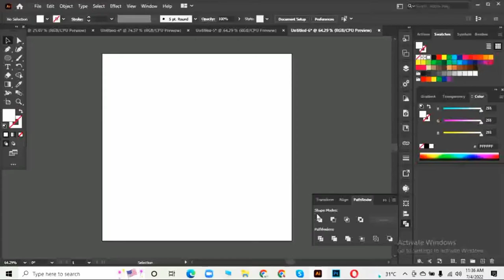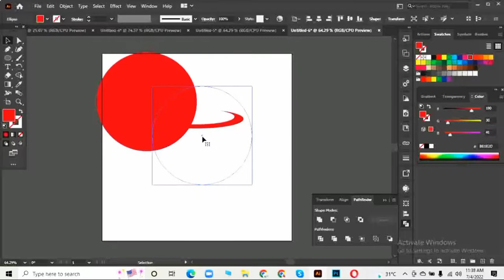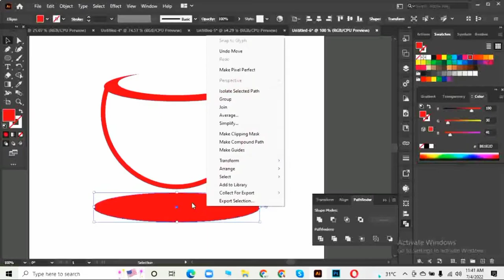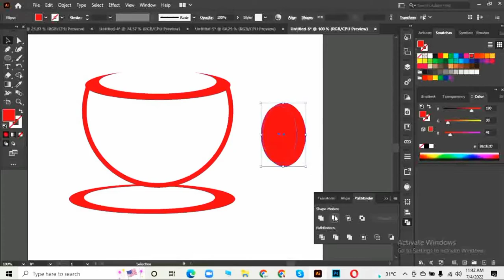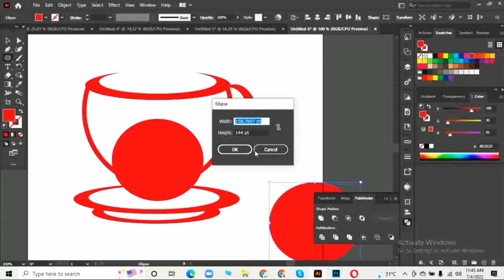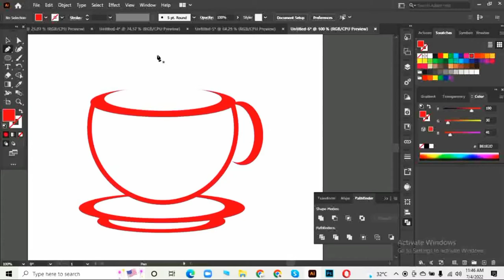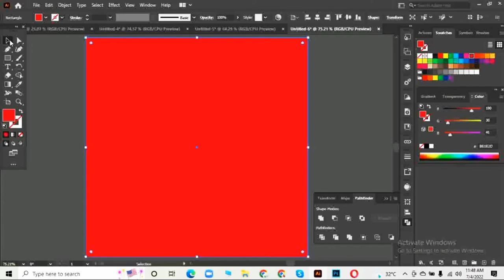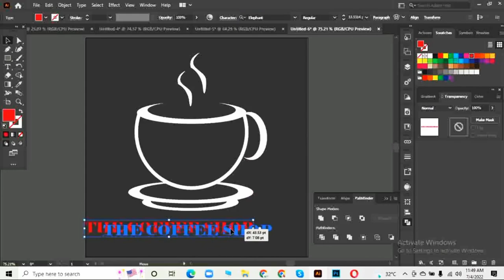Coffee Shop Logo I Simple logo Design I Logo Design |Illustrator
Hey, I'm (HARIS ALI), the guy behind the (ᴏᴄ ɢʀᴀᴘʜɪᴄꜱ) design blog. Photoshop & Illustrator design tutorials from (HARIS ALI) of (ᴏᴄ ɢʀᴀᴘʜɪᴄꜱ).